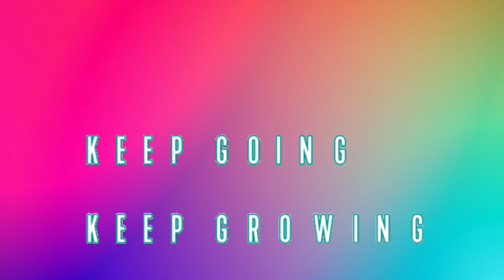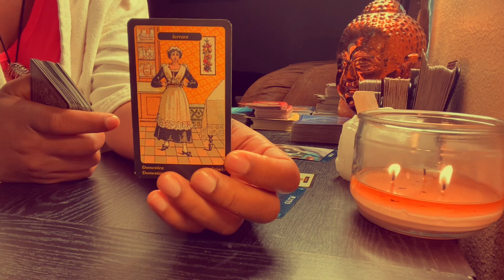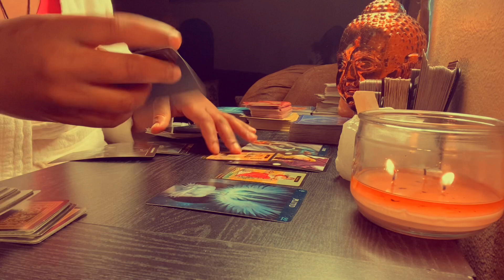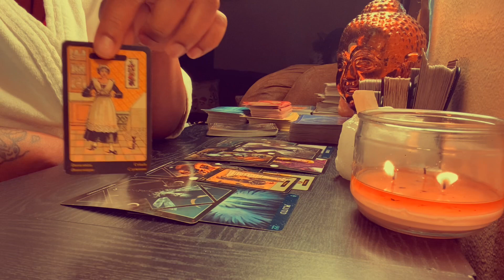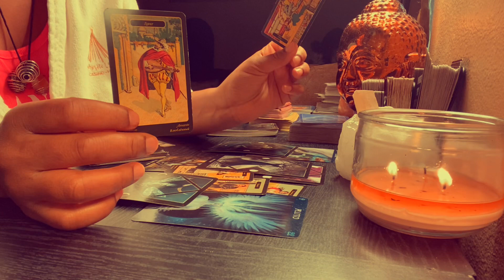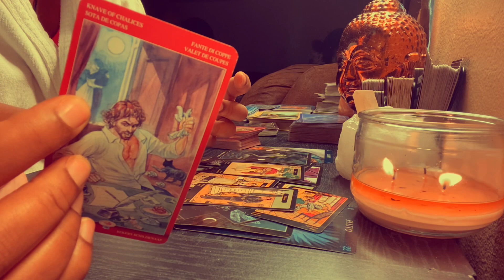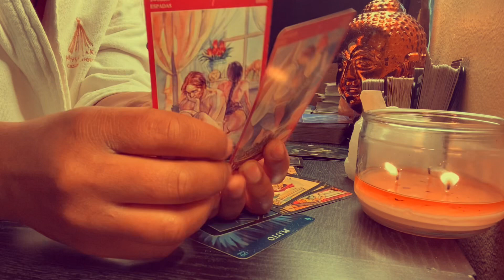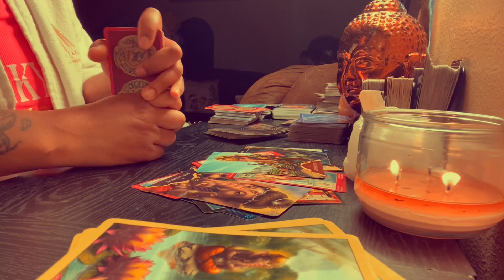DM WANT U 2 BE OK WITH BEING A DOOR MAT FLOOR MAT SO BAD‼️TRYN HARD 2 MAKE U OK WIT 3RD PARTY MESS🤮